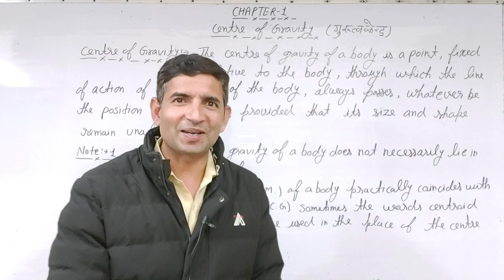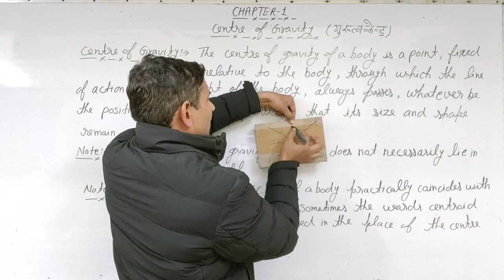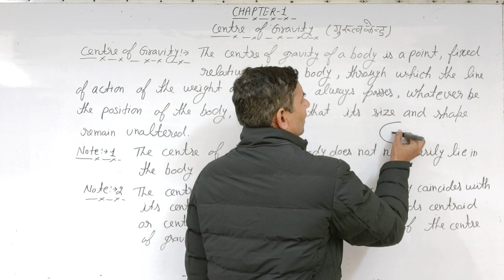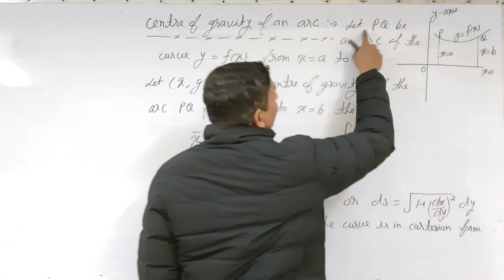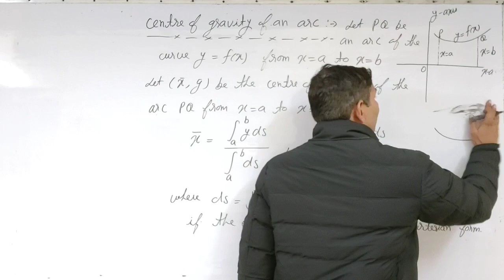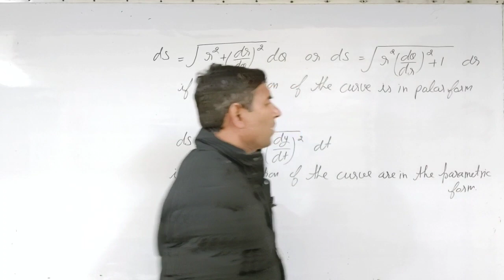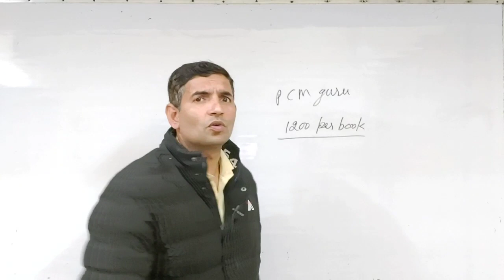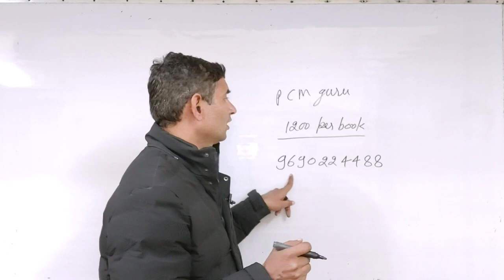Bsc 2nd year Mechanics Centre of gravity by Jitendra kumar